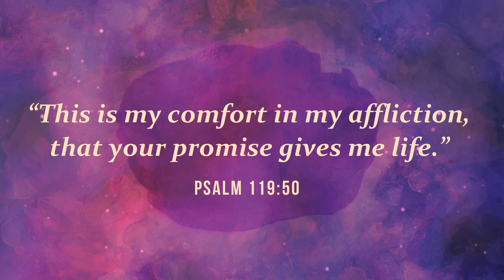ZINDEGE MERI BADAL GAYE | BEAUTIFUL JESUS CHRISTIAN SONG 2021 - MASIHIAN MUSIC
Re-arrangement and Recreated by- Masihian Music
About Mashihan Music - About Masihian Music: ‘Masihian Music’ is a non-profit initiative by Franciscan Group of Companies officially launched by His Excellency the Most Rev. Giambattista Diquattro, The Apostolic Nuncio to India and Nepal with the main objective to globalize the Indian Christian Music under one roof through a dedicated website, Mobile Application, Youtube Channel and different online music stores. It will not only serve as a ‘thirst-quenching’ tool to provide the Christian faithful with most desired ‘Regional Christian Music’ but will also help Christian Music producers and artists to take their creative work and hard toil beyond the limitation of physical reach and make their ministry global.

Songs Lyrics

जिन्दगी मेरी बदल गई
Zindgi meri badal gayi

जब से मसीह को पाया है
jab se  masih ko paya hai

खिल गई है कलियां नई
Khil gayi hai kaliya nayi

यीशु बहार लाया है
yeshu baharlaya hai

जीवन है क्या, पल ही दो पल का,
Jeevan hai kya pal do pal ka

किसने है जाना होगा क्या कल का
Kisne hai jaana hoga kya kal ka

घड़ियां सुनहरी,  फिर न लौटेंगी,
Ghadiya sunhari fir na lautengi

मुक्ति और जीवन वो लाया है
Mukti aur jeevan ko laya hai

जिन्दगी…
Zindagi meri…

मार्ग में हमारे, वो दर्शक रहेगा,
Marg mei hmare wo darshak rahega,

कदम डगमगाये
kadam dagmagaye

हाथ वो थामेगा
haath wo thamega

भटके हुओं को,  राह दिखाने
Bhatke huo ko rah dikhane

इस धरती पर वो आया है
Is dharti pa wah aaya hai

जिन्दगी…
Zindagi meri…

जीवन की रोटी और अमृत जल को,
Jeevan ki roti aur amrit jal ko

कैसी भरपूरी से देता वो हमको
Kaisi bharpurise deta wo humko

लहू बहाकर पाप हमारे
Lahu bahakarpaap hamare

प्यारे प्रभु ने उठाया है,
yare prPabhu ne uthaya hai

जिन्दगी…
Zindagi meri…

Download Mobile App :
For Android:-